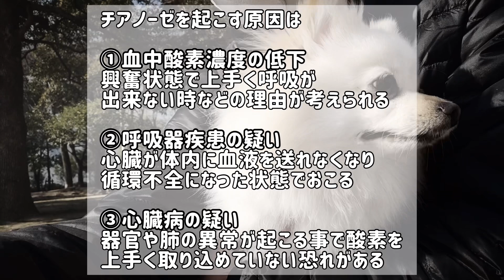愛犬の舌の色は何色？色で分かる健康チェック【犬の体】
舌　犬

犬の舌は色々な事が分かるって知ってましたか？

愛犬の健康状態を知りたければ
まず下を見てください！

何がわかるのか

00:00 オープニング
00:11 健康な舌の色
00:33 白い場合
00:54 紫の場合
01:30 黄色い場合
01:52 まとめ

▼撮影機材▼
カメラ:OPPO Reno AとCanon EOS M100

▼編集ソフト▼
VLLO